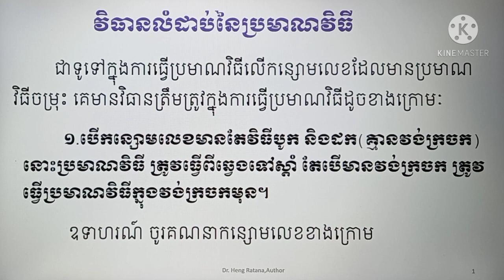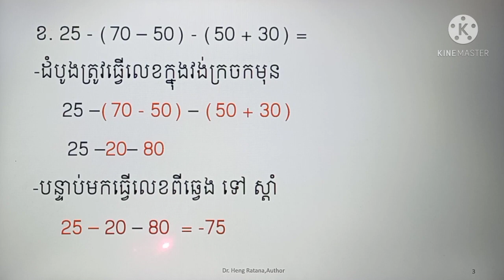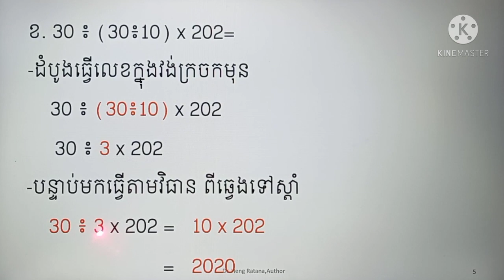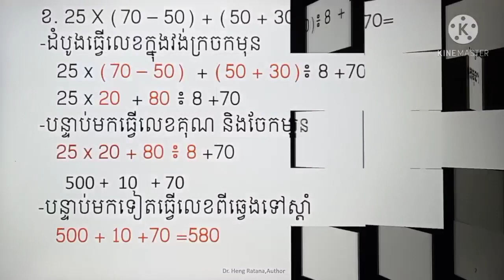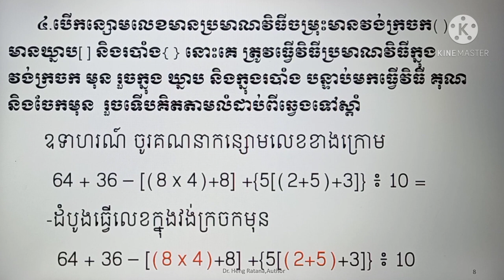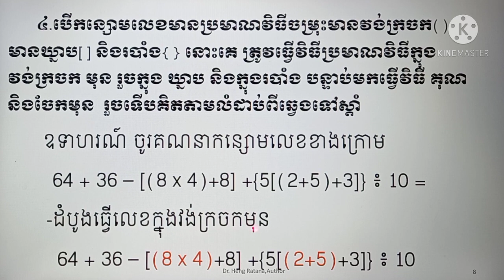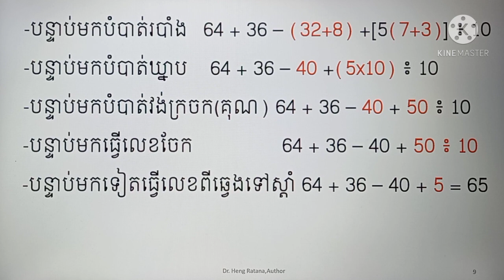វិធានលំដាប់នៃប្រមាណវិធី/Rule of Sequence in Operation